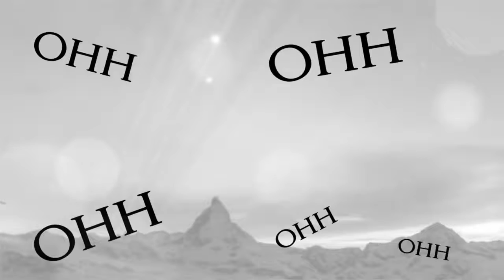TRIPLE SEVEN - CUANDO TU LLEGAS (VIDEO LIRICAL)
Musica cristiana